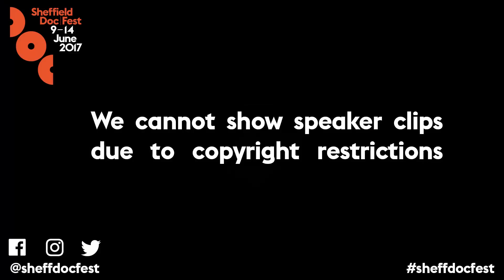Stacey Dooley Talks... Sheffield Doc/Fest 2017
The popular documentarian and journalist, Stacey Dooley returned to Sheffield Doc/Fest 2017 to discuss the art of uncovering surprising and shocking stories. At the heart of Stacey’s documentaries lies her passion for investigating social, economical and cultural issues affecting young people around the world. Stacy talks about her career, her campaigns against child labour and latest slate of docs for BBC3.